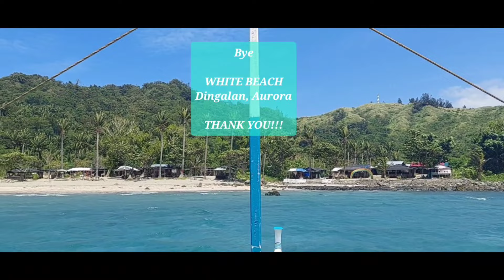THE BATANES OF THE EAST & LIGHTHOUSE AT WHITE BEACH | DINGALAN, AURORA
Trekking to the Mountain View Deck and Lighthouse in Dingalan, Aurora, offers an exhilarating outdoor adventure with breathtaking rewards. As you hike through lush forests and rugged terrain, you'll eventually reach the Mountain View Deck, where you'll be treated to panoramic vistas resembling the scenic beauty of Batanes in the East.

But the adventure doesn't end there. Continue your trek to the Lighthouse, perched atop a picturesque cliff overlooking the East Philippine Sea. From this vantage point, you can take in the unspoiled landscapes and enjoy the stunning coastal scenery. It's a perfect blend of natural beauty and human-made marvel, making it a must-visit destination for both nature enthusiasts and those seeking a glimpse of the "Batanes of the East" in Dingalan, Aurora.